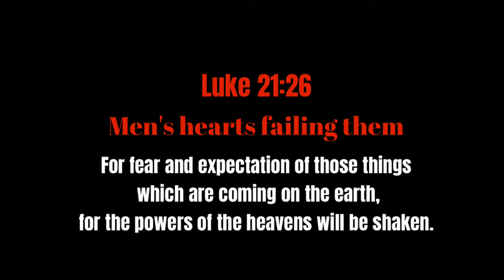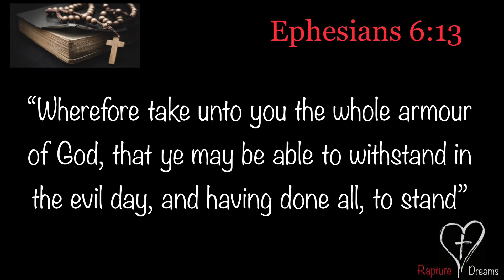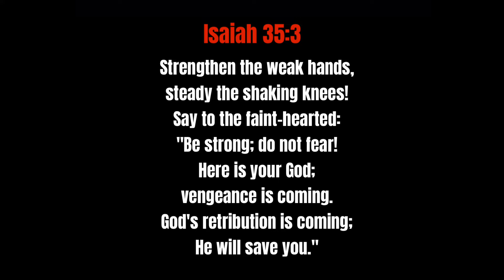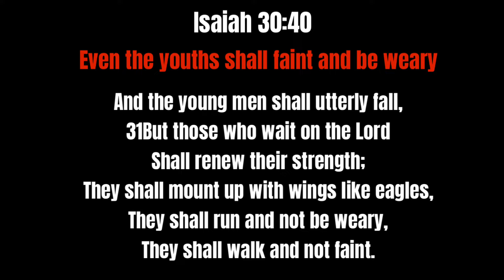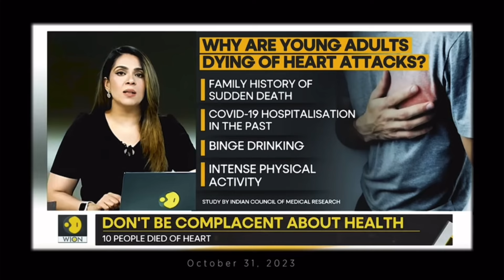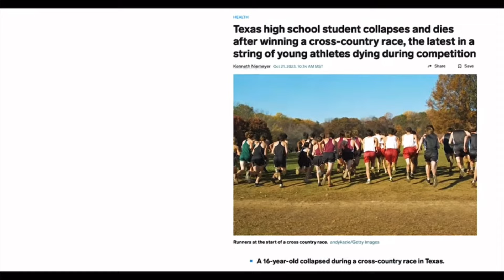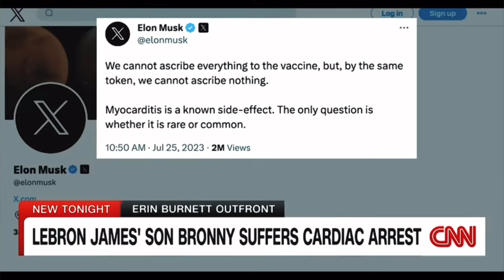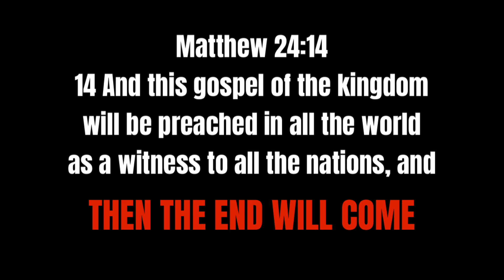People Collapsing All Around The World 🌎 | Cardiac Arrest